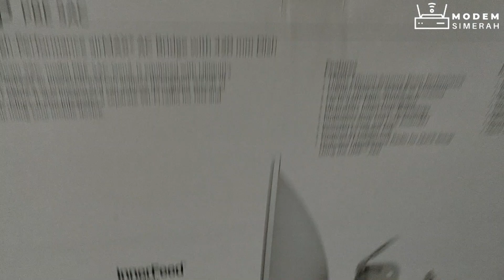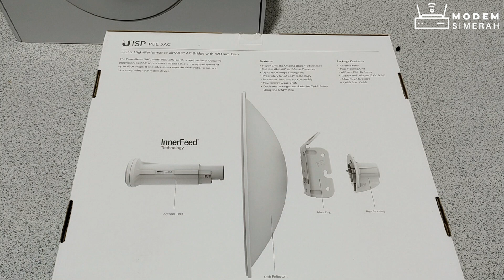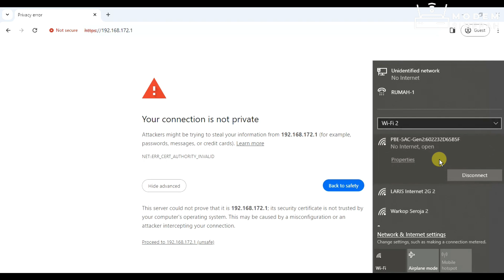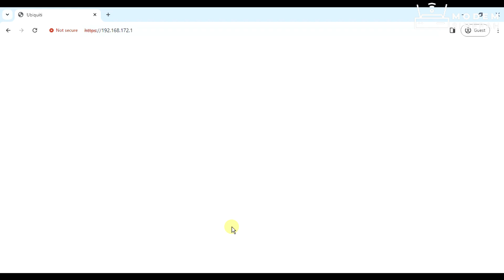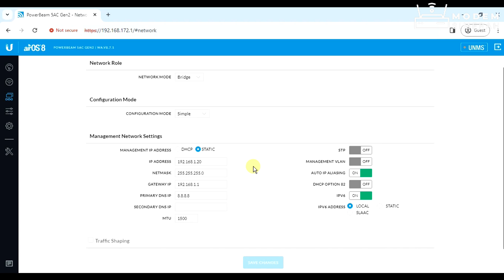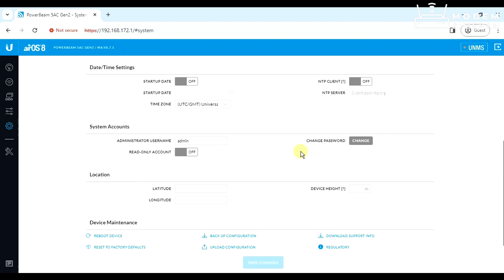Unboxing Powerbeam 5ac Gen2 Untuk Nembak Wifi Jarak Jauh Sampai Dengan +25 Km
Kontak kami :
☎️ 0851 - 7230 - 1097 / Wa Only